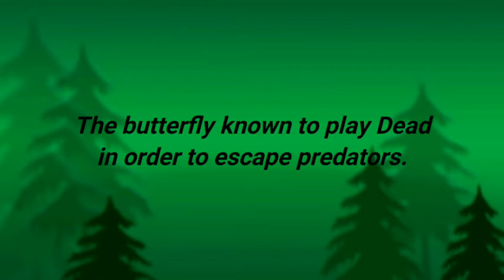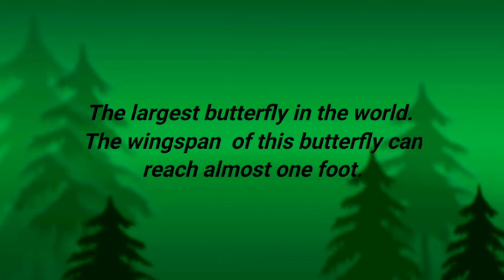World Of Butterflies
Butterflies are member of the third-largest insect family. They are found on all land masses except Antarctica.
Night butterflies have have ears on their wings so that they can avoid bats.
Learn with fun at Yashika's Creative world about some very interesting butterflies of the world